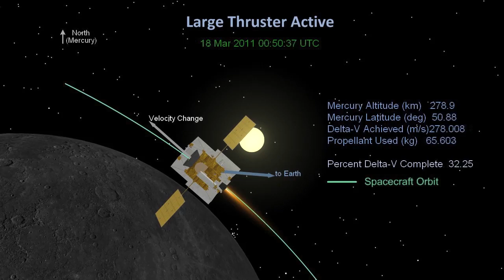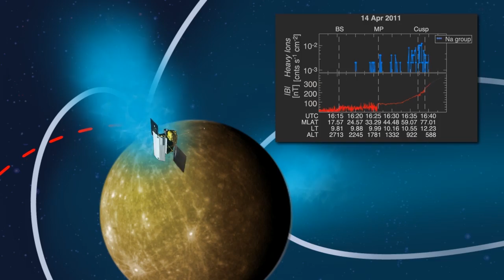NASA 360 Talks - Mercury's Mysteries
What’s so mysterious about Mercury?

MESSENGER became the first spacecraft ever to orbit Mercury in an effort to reveal the mysteries of one of Earth’s nearest cosmic neighbors. And we sure have learned a lot…

Dr. Sean Solomon, Prinicipal Investigator for MESSENGER discusses the success of the spacecraft live from NASA Headquarters on July, 2 2015.